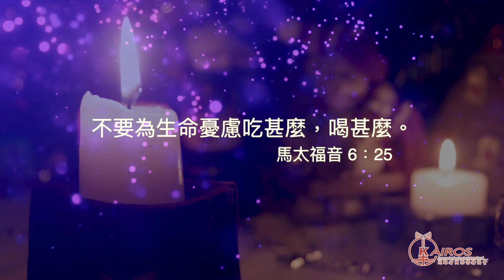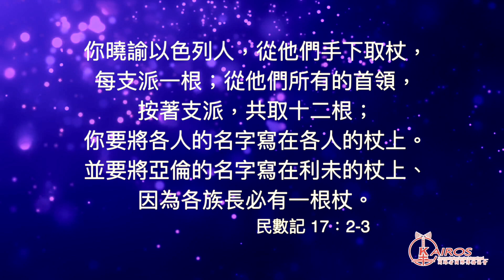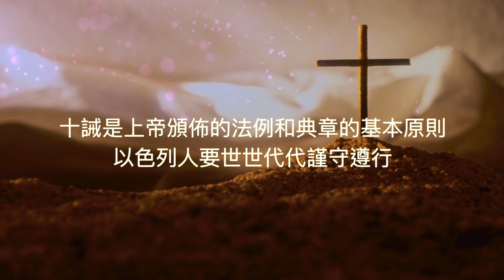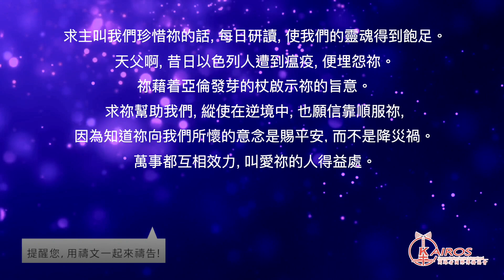【粵語】【禱告 平安系列】禱告的學習：約櫃